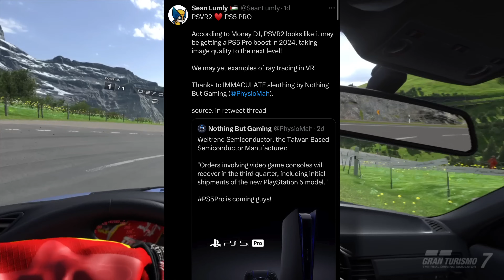PSVR2 News RECAP | Alien Isolation VR?! Kayak Multiplayer and Gamescom!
Let's talk the last week of psvr!

The PSVR2 Comfort Kit I use:
: North America store - ships to the US, Canada & Mexico
: International store - ships to other destinations

CHAPTERS:
00:00 - Intro
00:24 - Gamescom!
01:24 - PS5 Pro Rumours
04:03-  Kayak VR Multiplayer
06:47 - WILD Alien Rumours
10:21 - Outro